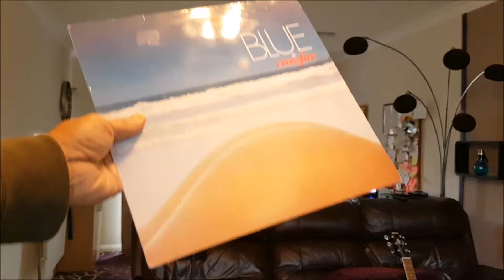Electric Blue Out of the Blue Crossfire Vinyl Side 2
A hard to come by Vinyl , that I'm sure you'll like.
See also side one !